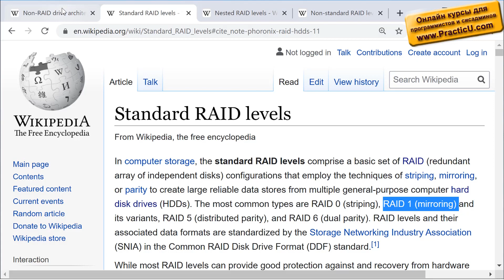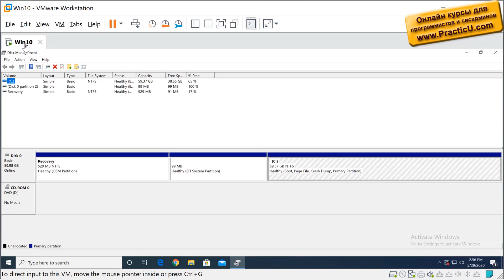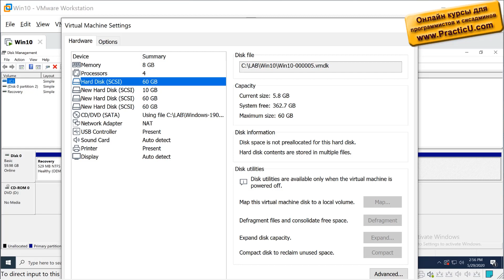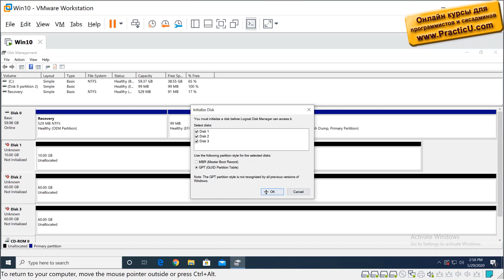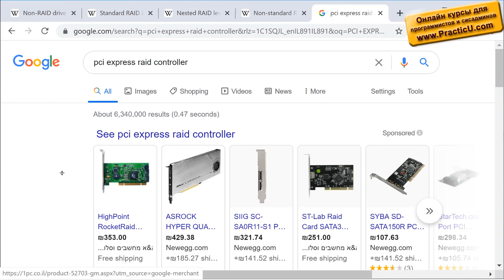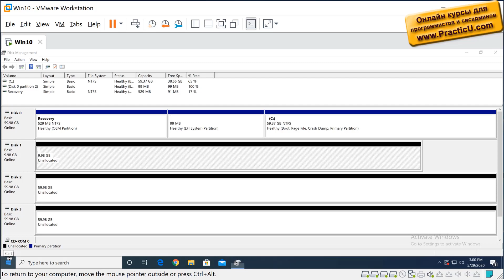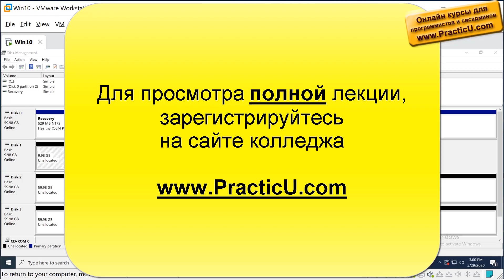Что такое JBOD